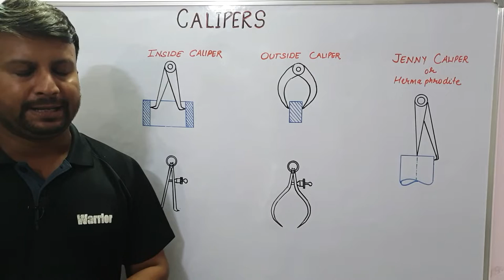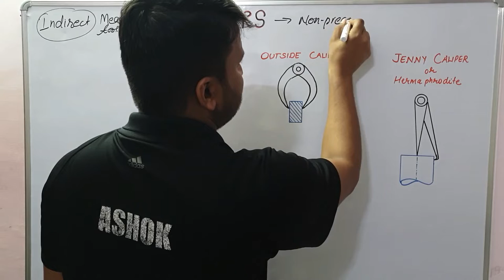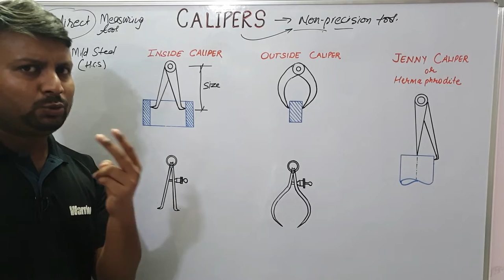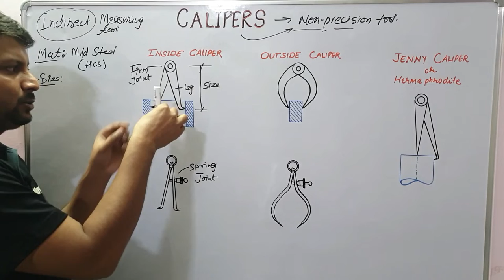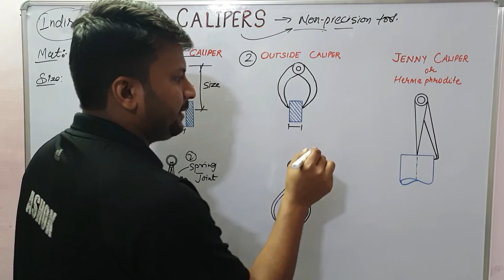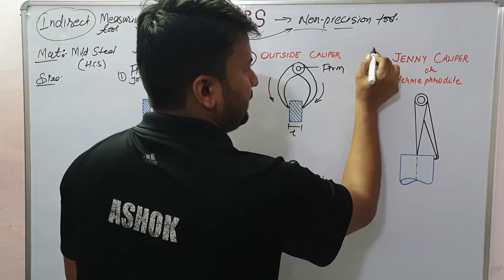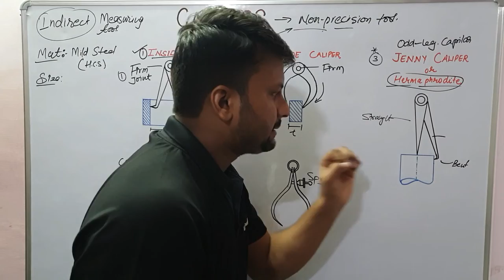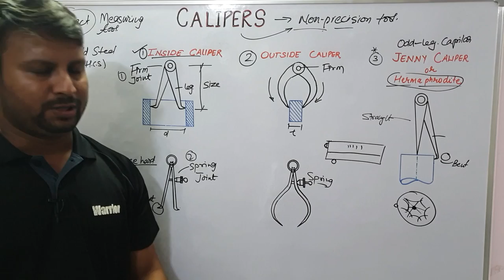CALIPER | TYPE OF CALIPERS | JENNY CALIPER | HERMAPHRODITE CALIPER (हिंदी में )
In this Lecture, we are going to understand the Caliper and type of caliper used in Fitting shop in details with appropriate diagram . If you have any doubt you may ask in comment section, I will try to reach you with your answers soon.
We will study the following topic in this video:

*Caliper.
*Type of  Caliper.
*Parts of Caliper.
*Jenny Caliper.
*Use of Caliper.
*Inside Caliper.
*Outside Caliper

(धन्यवाद) ...!!